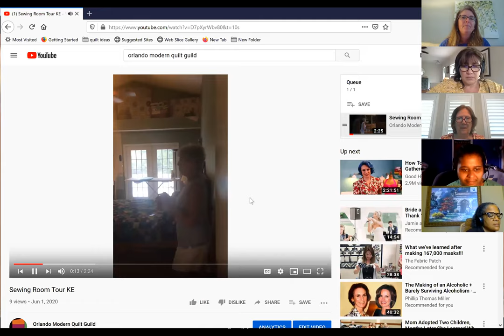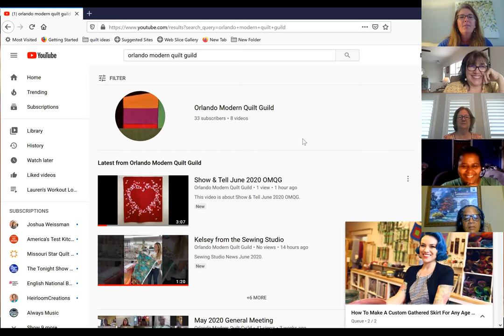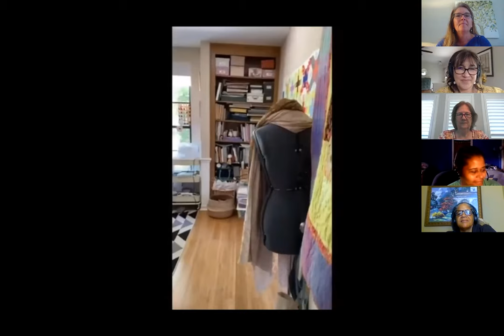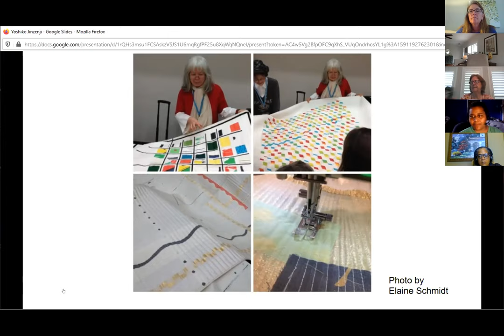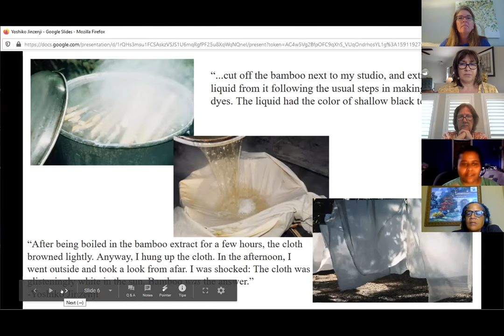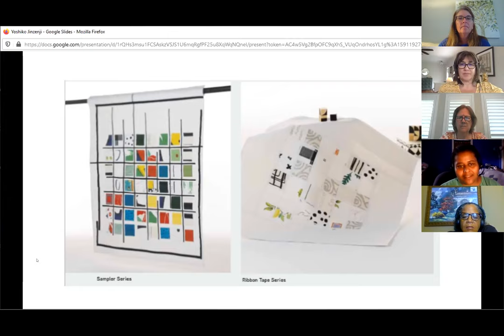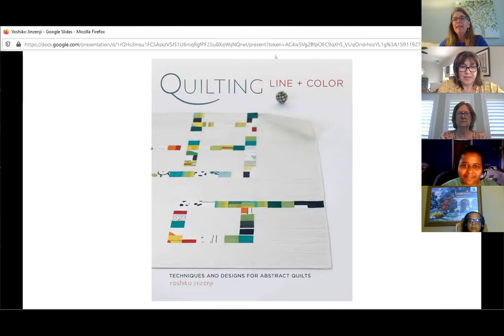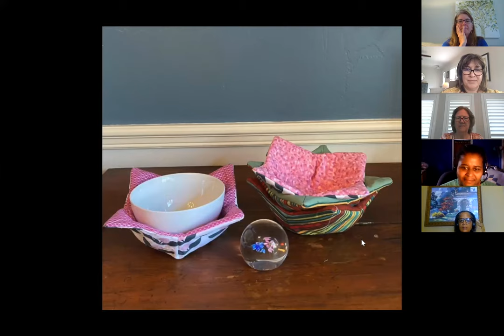June 2020 Orlando Modern Quilt Guild General Meeting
June 2 General Meeting